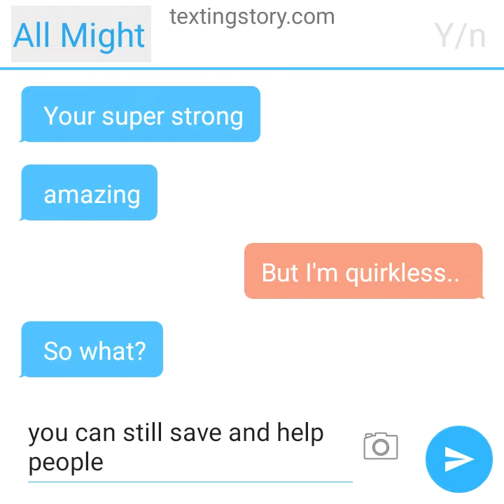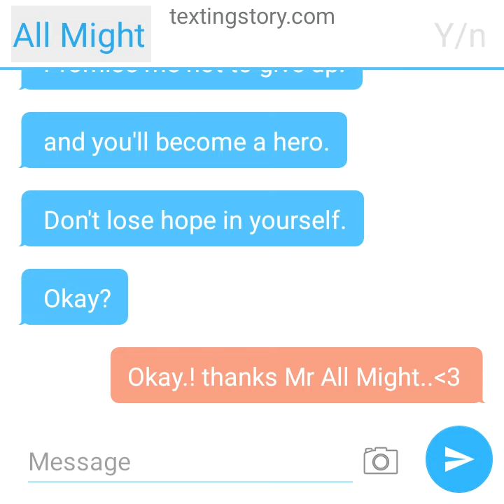🍯All Might X Reader 🍯 🍯All might's words of encourgment! 🍯